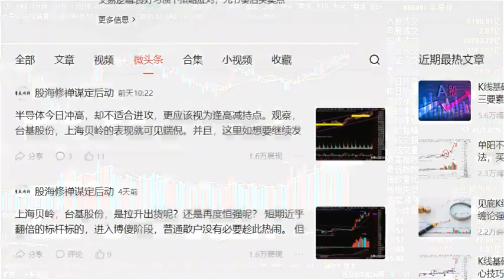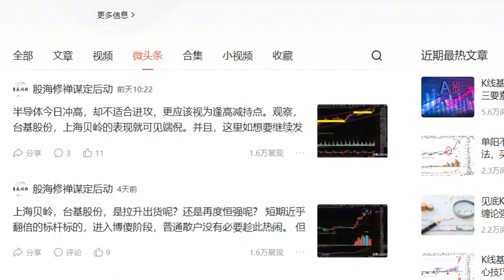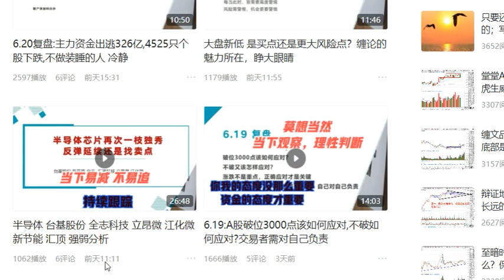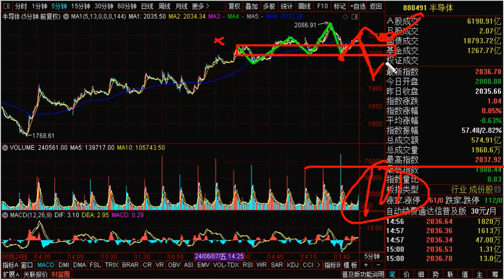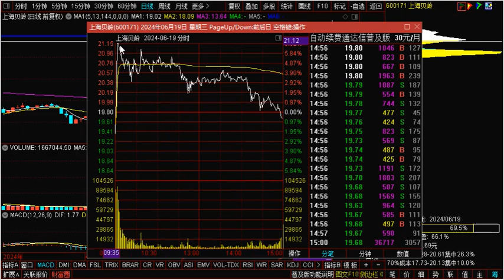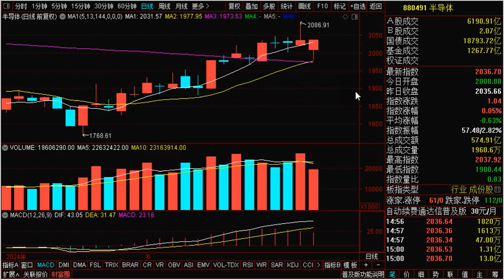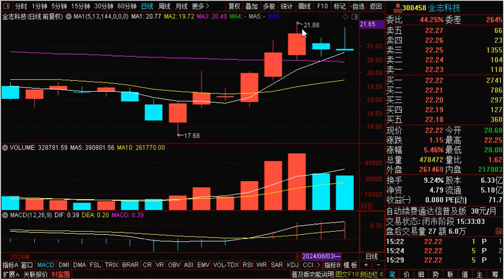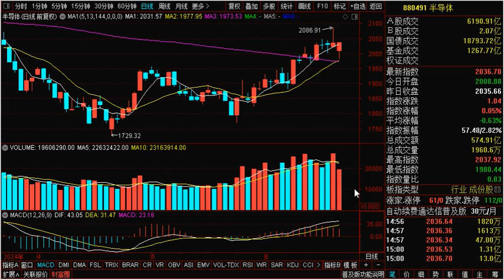半导体 芯片 下周看风险还是机会 龙头倒塌了 还有戏吗？深度解读